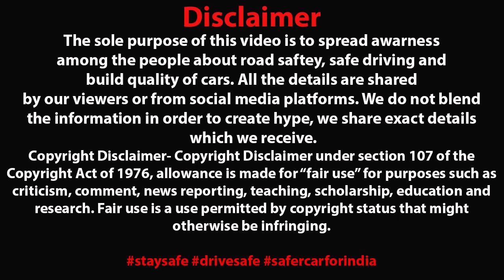शोरूम से निकालते ही TOP SPEED में पलटी SCORPIO N 😯 FIRST MAJOR ACCIDENT | BUILD QUALITY ?